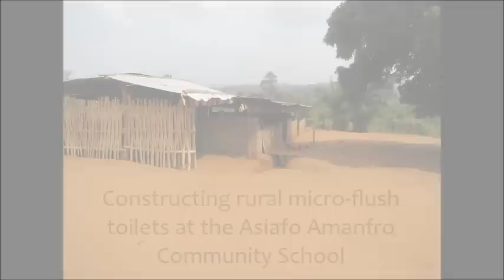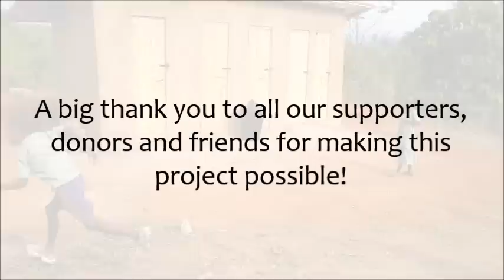A Place to Poop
We just completed our rural microflush toilet system for the Asiafo Amanfro Community School. Now 100 children have access to proper sanitation. See the construction progression!